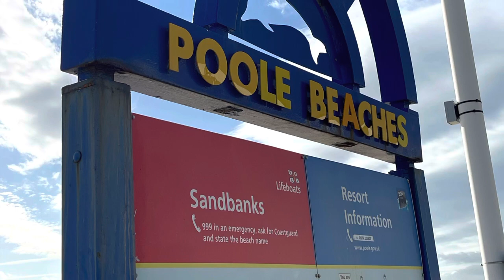Poole Sandbanks Beach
Weekend break short day family bonding at the sandy beach at Poole one the paradise gem of England ….